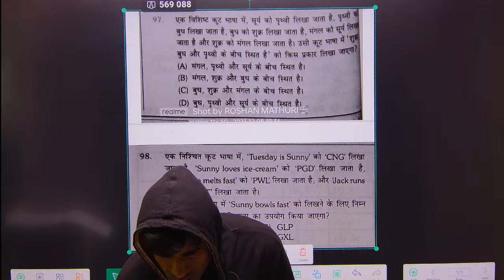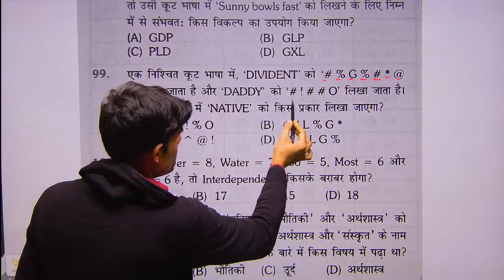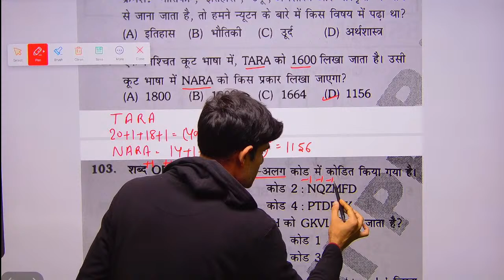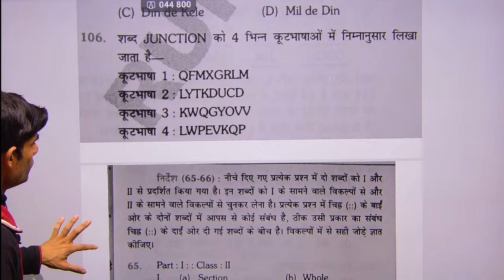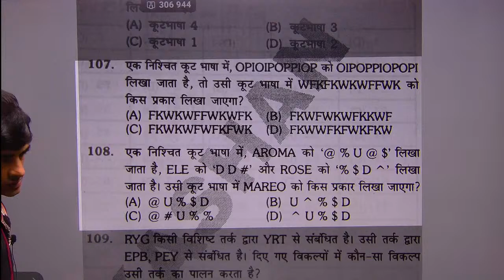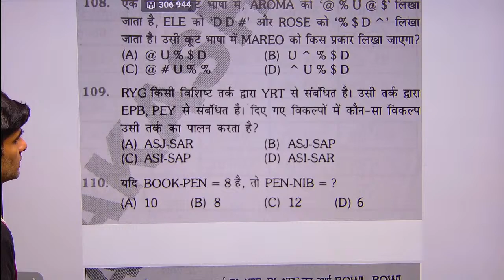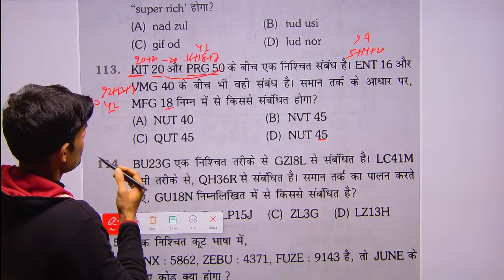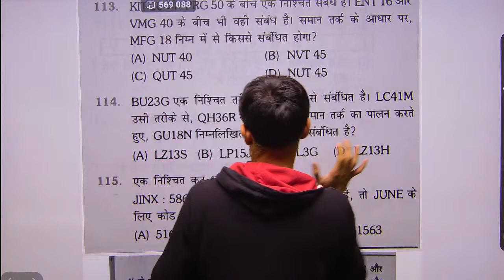BIHAR SSC इंटर स्तरीय 2023 | Reasoning महाभंडारा | CODING - DECODING | 2400+Reasoning | The Platform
BSSC Inter level Maths & Reasoning Practice
platform math practice set,
platform math 2200 solution,
platform math book for railway,
platform math marathon,
platform math class,
mathematical platform,
platform math volume 3
bssc inter level form fill up,

: bihar police constable maths previous year question paper

bihar police constable maths

syllabus

bihar police constable maths questions

बिहार पुलिस कांस्टेबल मैथ्स सिलेबस

bihar police salary per month

bihar constable salary per month

bihar police date

bihar police number

...maths book

2023

2023

bihar police maths class
bihar police previous year maths

bihar police constable salary 2023

bihar police vacancy 2023 in hindi

bihar police syllabus 2023 in hindi

bihar police syllabus in hindi

bihar police math syllabus in hindi

bihar police physical details in hindi

bihar ssc salary

لا

bihar ssc vacancy

बिहार एसएससी सिलेबस